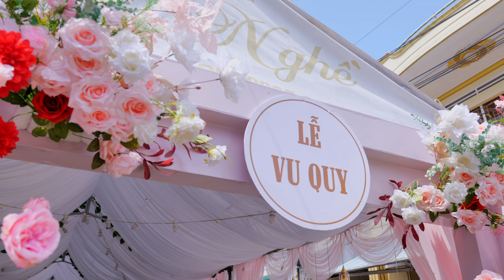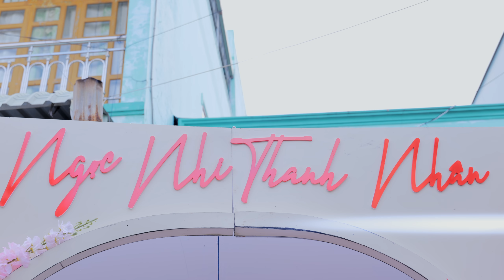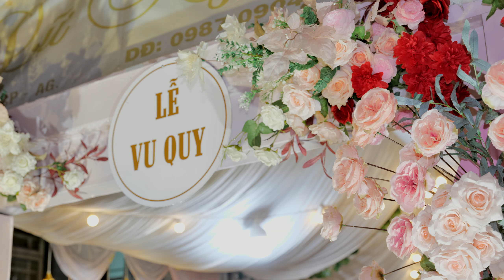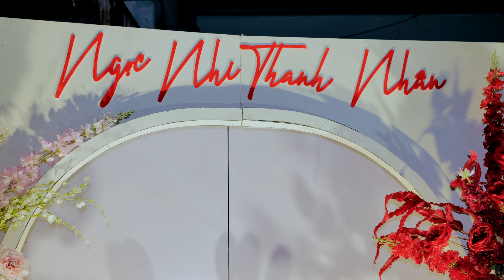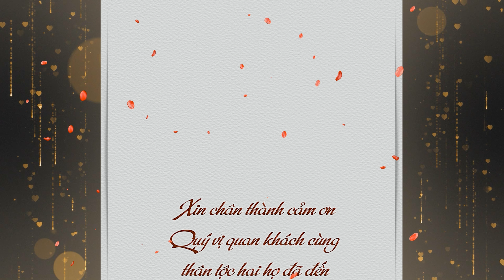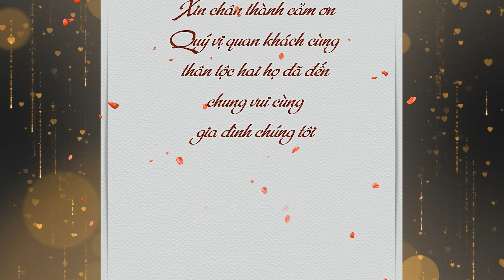Lễ Vu Quy | Ngọc Nhi - Thanh Nhân | 22/09/2023